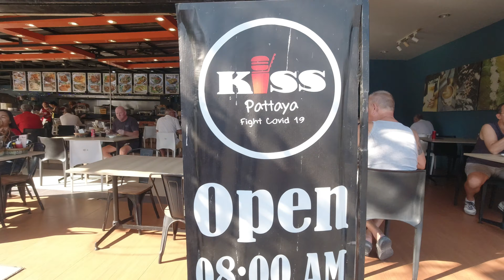How Much Does Spaghetti Bolognese Cost Around the World? 🇹🇭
🌏 Ever wondered how much a plate of Spaghetti Bolognese costs in different parts of the world? We're calling on YOU, our amazing viewers, to share the price of this beloved Italian dish in your country. Join us in uncovering the fascinating diversity in how Spaghetti Bolognese is priced and prepared across the globe. Remember the price I provide here also included a can of Diet Coke and 2 pieces of bread too!